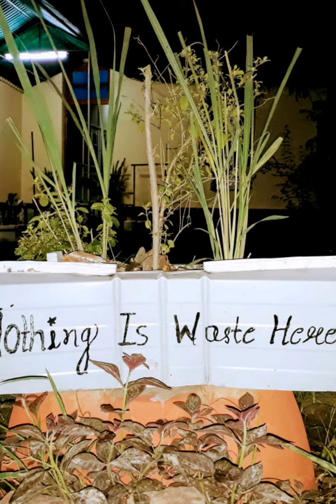How to use household waste into gardening|| घर की बेकार वस्तुओं को बागवानी में कैसे इस्तेमाल करें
In this lockdown learn how to manage your household waste into gardening